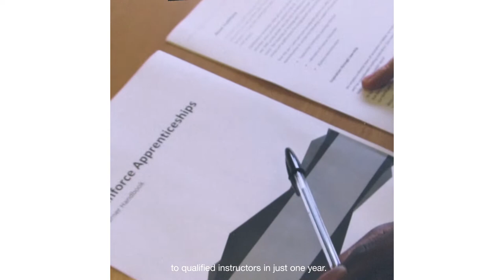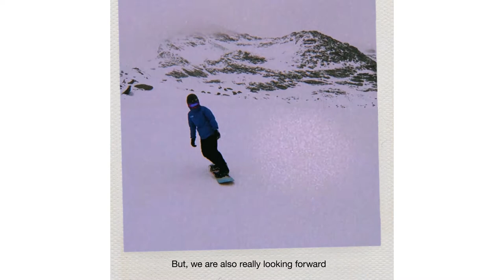Supporting Our Charities: Snow-Camp X The North Face Explore Fund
Last May, The North Face pledged €1 million to support organisations impacted by COVID-19 through their Explore Fund. These grants are allocated to non-profits that encourage exploration and support dedication to the outdoors.

Snow-Camp are the UK’s only charity using a combination of snowsports, life-skills training and mental wellbeing support to help young people from inner-city communities.

Through the additional support of The North Face’s Explore Fund, young people from across London were able to access Snow-Camp’s ‘learn to ski or snowboard’ programme (in line with concurrent government advice), as well as life-skills training and specialised mental health workshops focusing on independence, responsibility, confidence and self-esteem.

Snow-Camp’s journey of programmes, which leads to an instructor qualification, apprenticeships and volunteering are also available. These are taught by individuals who have completed the very same programmes in the past. Many will know these young instructors from their neighbourhoods and youth organisations showing them what they themselves could achieve with hard work, determination and commitment.